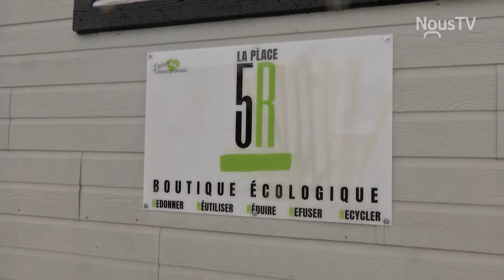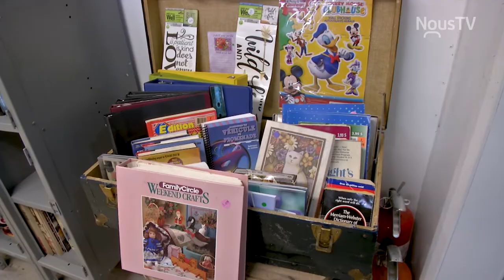Connecté Valleyfield - Friperies : des dons en bon état s'il vous plaît !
Saviez-vous qu'en moyenne, un vêtement sur deux doit prendre le chemin du dépotoir dans les friperies ? Vous pourriez d'ailleurs être surpris de ce qui peut se trouver dans les sacs de dons acheminés dans les organismes ! Guylaine Joannette de la Friperie Communautaire Huntingdon, nouvellement déménagée à Sainte-Barbe sous le nom La Place 5R, nous donne quelques exemples.